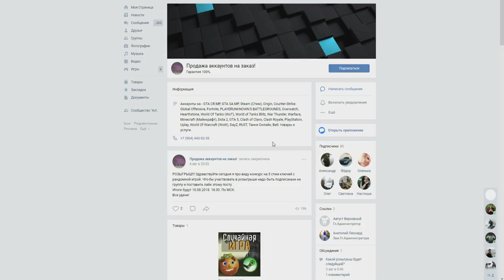🔥CRMP Amazing RolePlay - КУПИЛ СЕБЕ МОНСТР | ЗА 8.500.000 РУБЛЕЙ!#1020